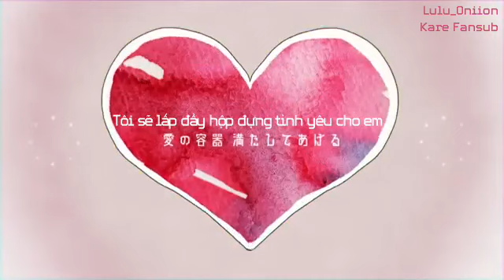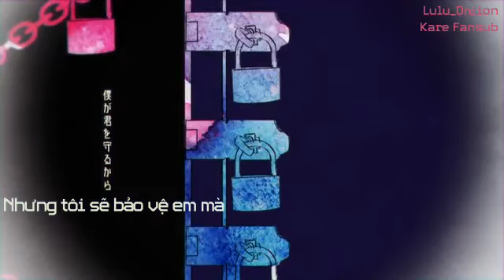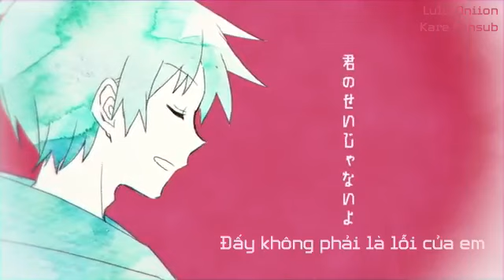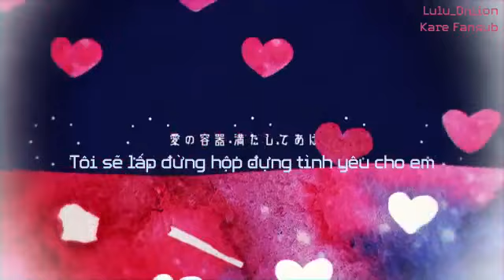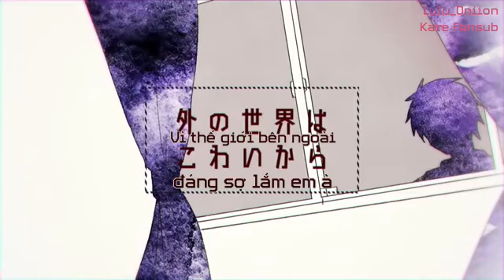Kagamine Rin ft mikitoP/Ai no youki (vietsub)